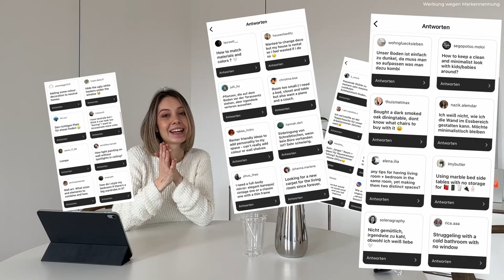Meine TIPPS für eure INTERIOR STRUGGLES // part 1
Die Interior Struggles gibt es jetzt auch auf YouTube! 😍 Auf Instagram habe ich euch vor ein paar Wochen nach euren persönlichen Interior Struggles gefragt mit dem Ziel euch mit meinen Tipps/meiner Meinung dazu zu helfen. Dieses Mal geht es um:

- Teppiche und was man beachten sollte
- Kabelmanagement
- Farben integrieren
- ein Bad ohne Fenster gemütlich gestalten

Immer am 1. eines neuen Monats findet ihr einen neuen Fragensticker zu euren Interior Struggles in meiner Instagram Story also schaut da auf jeden Fall vorbei und vielleicht kommt dann eure Frage mit ins nächste Video. 🧡

PRODUKT-LINKS
*Jute Teppich
*Outdoor Teppich
*Avolt Steckdosenwürfel
*The Frame TV
*Badezimmer Deckenleuchte
*Badezimmer Spiegelleuchte (Alternative)

SCHNITT
Justus Söllner